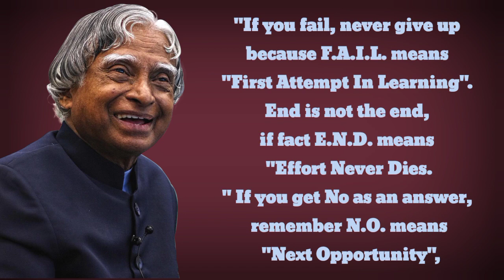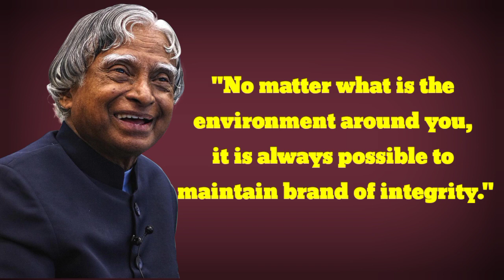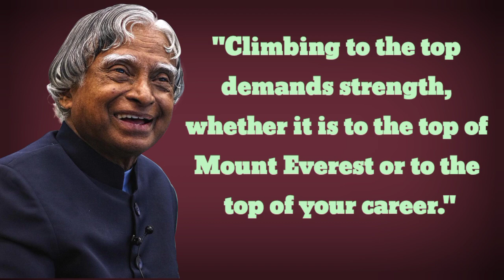Dr APJ Abdul Kalam Inspiring Quotes